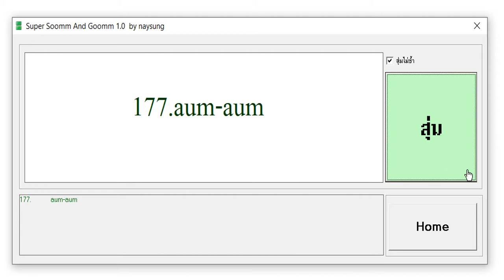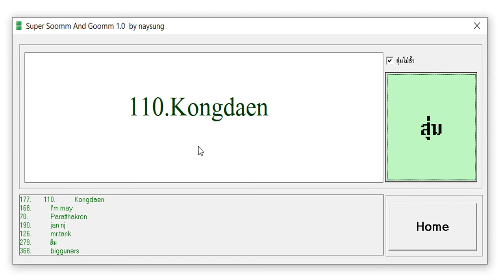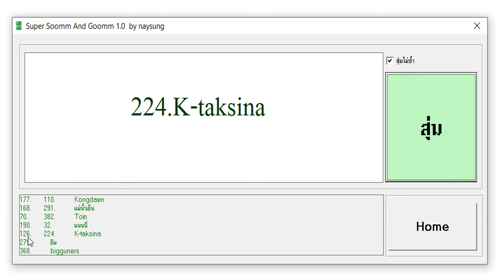จำนวนผู้ร่วมเล่นเกมส์ ชิงตั๋วหนังเมเจอร์ 18 เม.ย. 2560